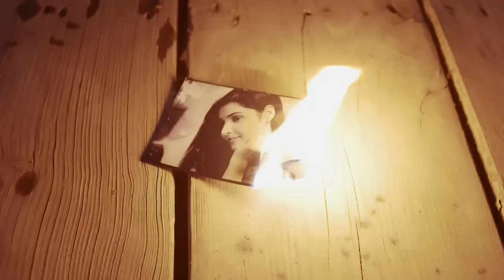Tu Yeh Na Jaane | Himanshu Bamzai & Jyoti Yadav | Official teaser | Crown Studioz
Love either makes you or breaks you, tuyehnajaane will make you experience it.

Himanshu Bamzai & Crown Studioz presents
‘Tu Yeh Na Jaane’

Create your own reels using tuyehnajaane. Tell us your story and tag us in them. Keep listening, tune in now .
Here we present the official teaser of tuyehnajaane releasing on 20th march 2022